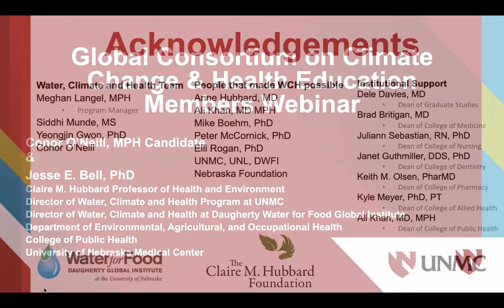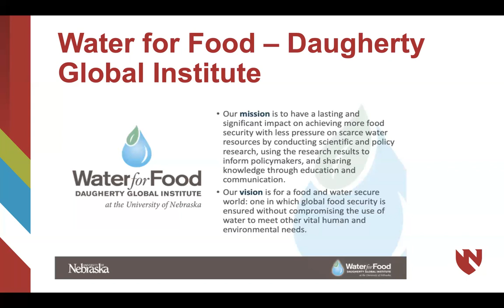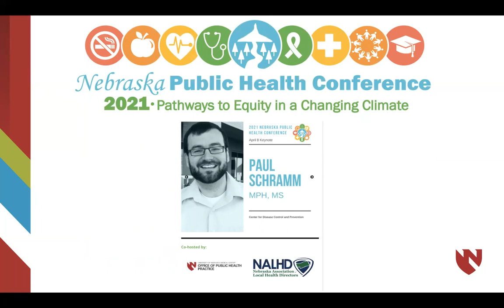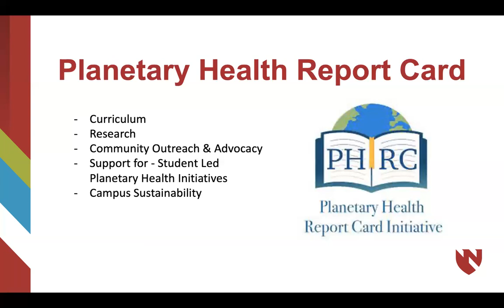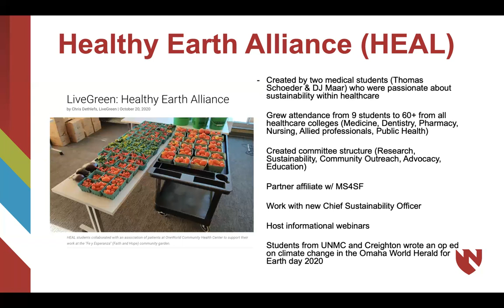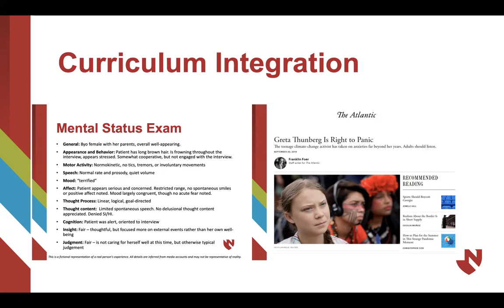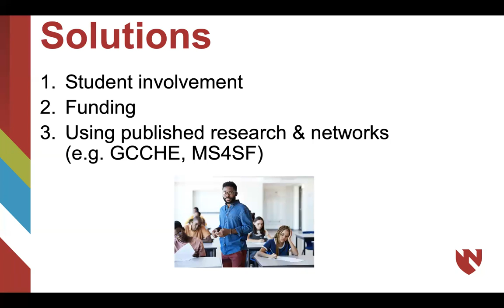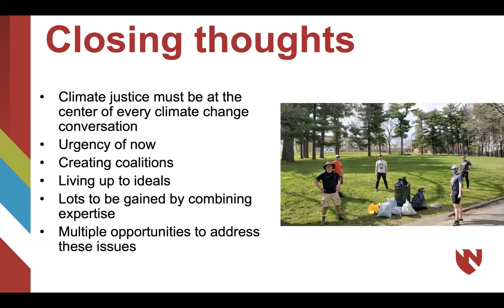GCCHE Webinar: University of Nebraska Medical Center, College of Public Health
Global Consortium on Climate and Health Education (GCCHE) Webinar: University of Nebraska Medical Center, College of Public Health

Dr. Jesse Bell, Claire M. Hubbard Professor of Health and Environment, University of Nebraska Medical Center, College of Public Health and Conor O'Neill, Masters of Public Health student, University of Nebraska Medical Center, College of Public Health discuss climate-health education efforts at University of Nebraska Medical Center, College of Public Health

Earth Day, April 22, 2021 from 1:00-2:00 PM ET.